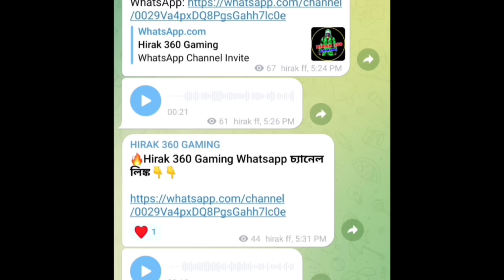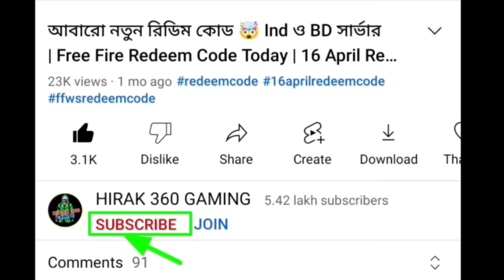ম্যাজিক কিউব দিয়ে এই বান্ডিলগুলি নিতে পারবে🤩Magic Cube Store Update | New Bundles Review Magic Cube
free fire magic cube new bundle 2024 bangladesh

ফলো করো❤️ আমার Whatsapp চ্যানেল

Aj Rat 12 Tar Update Free Fire Bangladesh Server | Draco Ak &amp; Cobra Mp40  Return Confirm news in Bd | FFAC Redeem Code Free fire | Tonight confirm Events Draco Ak return in BD | Tonight confirm Events l December Elite pass FF l Money Heist Event Free Fire l  Draco Ak return Last Confirm News in Bangladesh